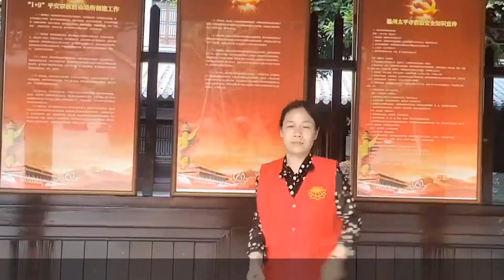手势舞《早安净土》| 佛教音乐 佛教歌曲舞蹈 净土佛歌 Buddhism Music Song 中国传统文化 汉服 | 守月亮上进群2024网络春晚节目 33